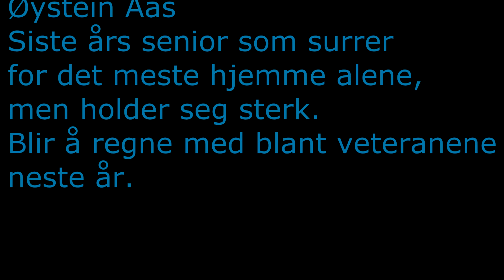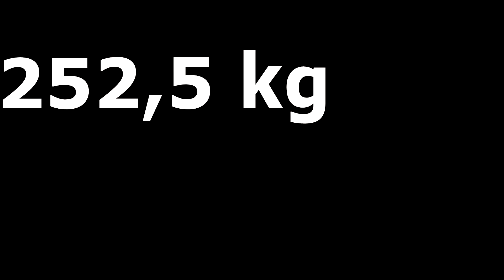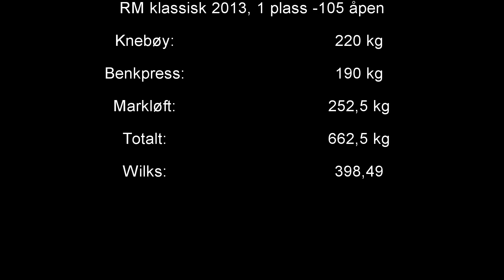Øystein Aas RM klassisk 2013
En skadefri Aas er alltid å regne med, gleder oss til en stor veteran karriere :)